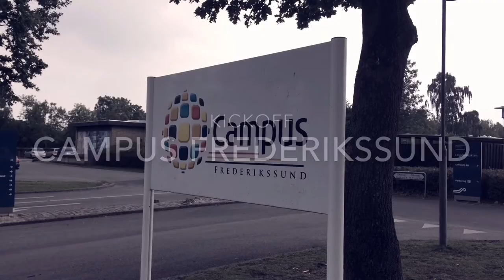Campus Frederikssund er nu åbent!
Onsdag den 9. august 2017 åbnede Campus Frederikssund dørene til første skoledag for de nye erhvervsuddannelser TEC, SOPU og Esnord i de nybyggede pavilloner ved Knord på Heimdalsvej.

Folketingsmedlem Christine Antorini (S) var med til at åbne Campus Frederikssund officielt. Vi talte med den tidligere undervisningsminister, og det kan du se i dette indslag fra Campus' officielle åbning.

(Stillfoto: Kenneth Jensen)